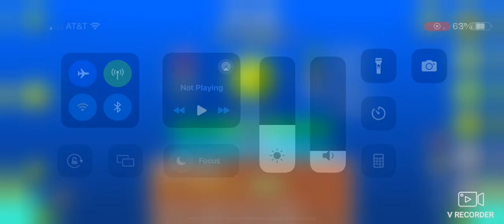DraiR by iIsane (Easy Demon) | Geometry Dash 2.11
Here is a very solid design level by Isane! I’d say I’m a pretty big fan of his style, his block designs and layering are super cool! I’d also say he executes colors pretty well! He’s made several megacollab parts in levels such as Vers, Black Flag, Reactor Core, Gloxinia, Deimos (Hybrid), Lost to Time, Freedom19, New Record, Neon Mixtape Tour, yeah he’s been in TONS of megacollabs, totaling over 150+! That’s a lot! His style in most of them was really cool! I’d say the same case applies here! I love the designs and colors and how it feels like something between the 1.9 and 2.0 era! It looks super pleasing! The gameplay is also really fun to play and flows extremely well! The difficulty is a bit too hard for easy demon, I feel like Medium is more accurate, but I still had a really good time after practicing it! I’d definitely suggest playing this and checking out Isane’s other works!

Song: Aether by Geoplex